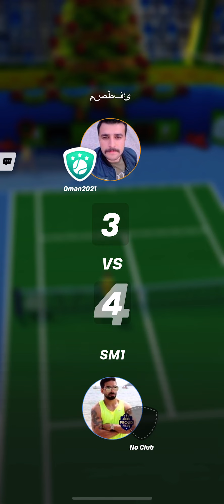Tennis Clash 3